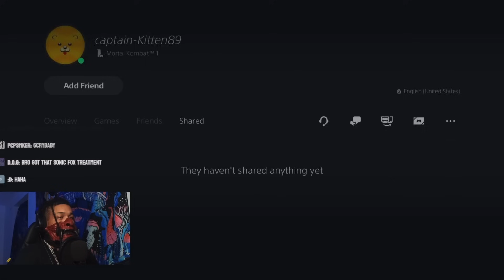6Arakin Attacked His Alexa Speaker on Christmas night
On a memorable Christmas night, 6Arakin's gaming session takes a wild turn. After facing a tough defeat against a Johnny Cage player, his frustration boils over. Unable to beat his skilled opponent, 6Arakin redirects his anger towards an unsuspecting victim: his own Alexa speaker! In a moment of comic fury, he attempts to silence it in the heat of the moment. The irony? His opponent is actually a really nice guy, trying to strike up a friendly conversation amidst the game. This video captures the hilarious contrast between 6Arakin's heated outburst and his opponent's laid-back, friendly demeanor. Join us for a Christmas gaming tale filled with unexpected twists, laughter, and a reminder of the lighter side of gaming competition!